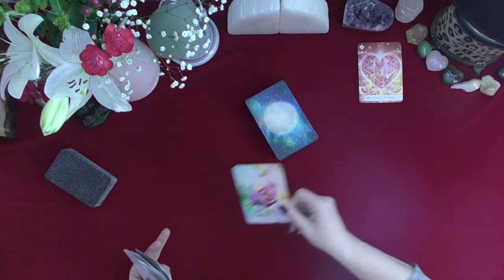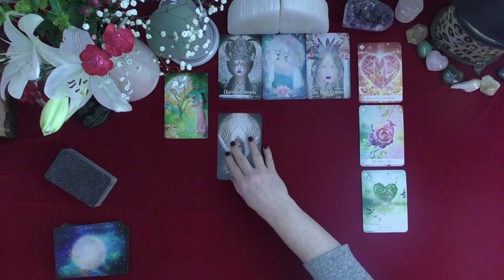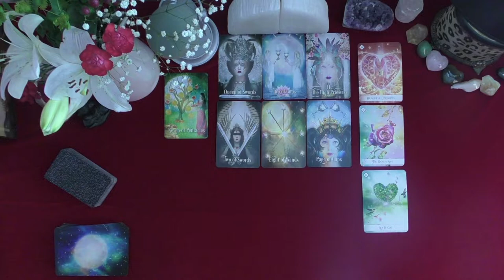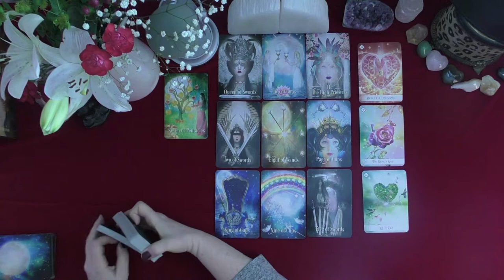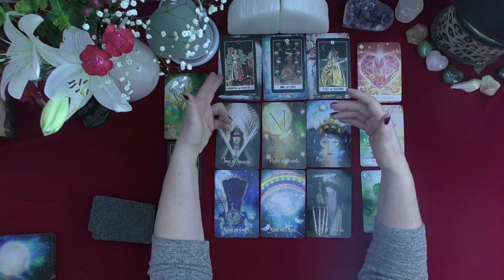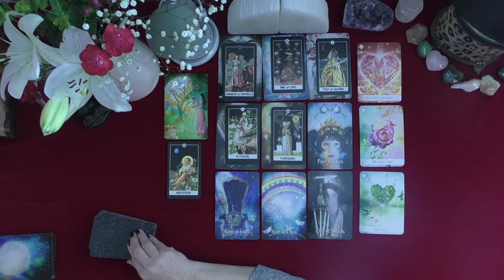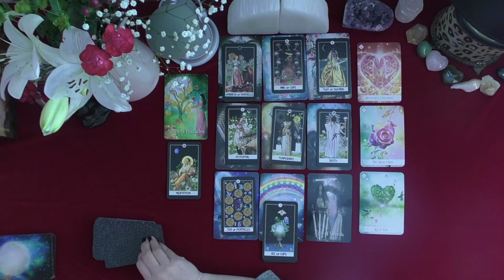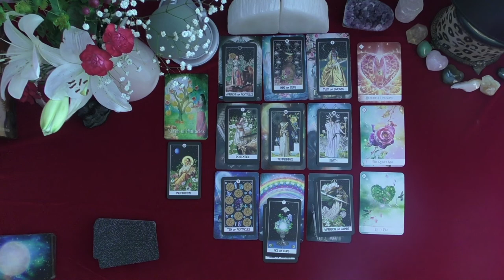PISCES`KISSES SWEETER THAN WINE AS YOU LOVE WITH ALL YOUR HEART!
PISCES`KISSES SWEETER THAN WINE AS YOU LOVE WITH ALL YOUR HEART!~LOVE TAROT~LOVE READINGS~TIMELESS, 2021, IRISH DONNA TAROT
Highlighted Review
5 INDEPENDENTLY VETTED FEEDBACK
 1 week ago
Rating & Reviews
7,964 REVIEWS

"Perfect!"

"ALWAYS AMAZING"